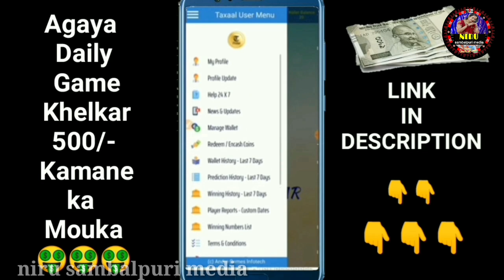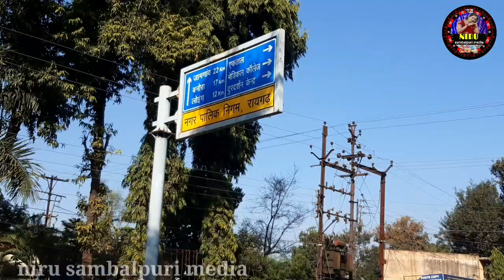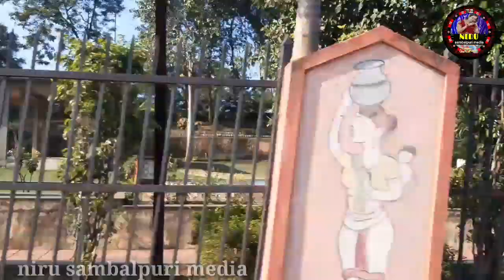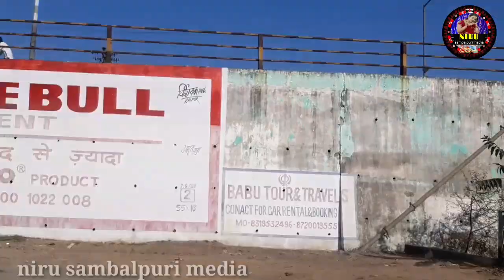ଆମେ କେନକେ ପିକନିକ୍ ଜାଉଛୁ 🤔କେନ୍ତା କରୁଛୁ ଆମେ ? ଆପଣ ମାନେ ଘରେ ବସି ପଇସା କମେଇ ପାରବେ 🤔picnicvideo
Jay ma samhlei 🙏💐💐